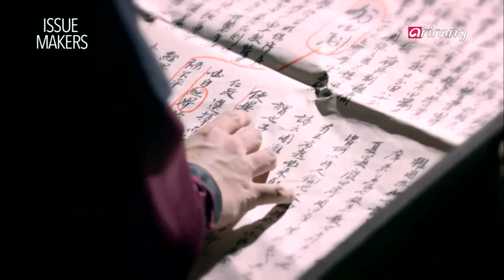Showbiz Korea－THE BEST ISSUE OF THE KOREAN BROADCASTING INDUSTRY (한국 방송계 이슈메이커스)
[ ISSUE MAKERS ]
THE BEST ISSUE OF THE KOREAN BROADCASTING INDUSTRY
Korean broadcasts are receiving global attention and are in the center
of 한류， the Korean Wave!These days， there are many fun programs
which many don’t want to miss. And thus， issues from the K－
broadcasting industry are in the limelight.Let′s find out what′s hot
these days!

[ ISSUE MAKERS ]
한국 방송계 이슈메이커스 Best 3
한류의 중심! 전세계인들이 애청하는 한국의 방송!최근들어， 놓치
고 싶지 않고， 자꾸 다시 보고 싶어지는 재미가 가득한 프로그램들
이 연이어 등장하고 있는데요， 그런만큼 방송계 이슈메이커스는 더
욱 핫합니다.어떤 내용일지 함께 확인해볼까요？ 지금 시작합니다.